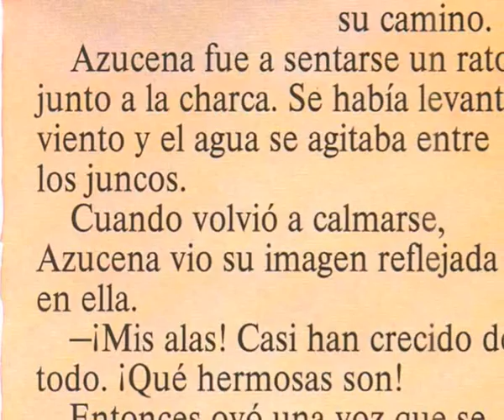Cuenta Cuentos: El hada Azucena.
Voz: Marta Angelat, dobladora habitual de actrices como Anjelica Huston, Geena Davis, Emma Thompson o Cher.